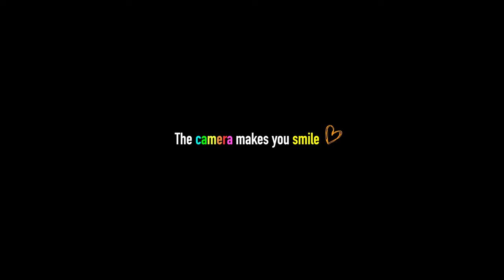【最高な組み合わせ】α7CIIの魅力を引き上げる、おすすめのレンズ紹介します！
【クオリティの高い音楽でYouTube制作しよう↓】